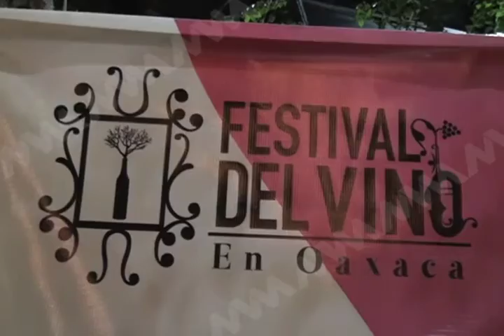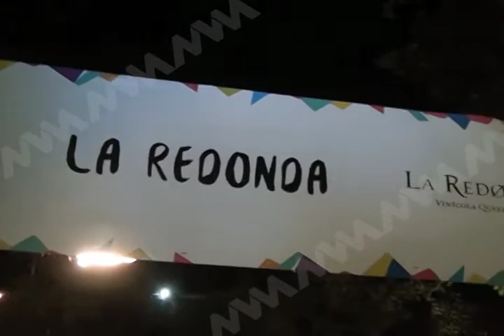Expositores de Festival de Vino 2016 afirman que tuvieron gran afluencia en dicho evento